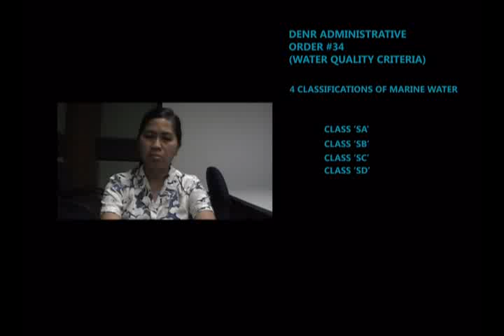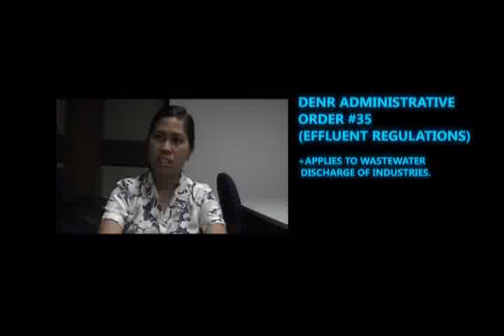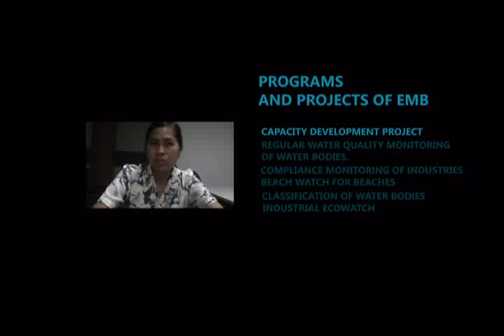WATER POLLUTION DOCUMENTARY 8/10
A water pollution documentary that serves as a peep hole of the environment to look through. We should take water pollution problem seriously. Saving the environment is NEVER too late.

This is an Environmental Science Project.

Edited by: Arch
Voices: Arch, Powell, Darwin
Camera: Alfonso